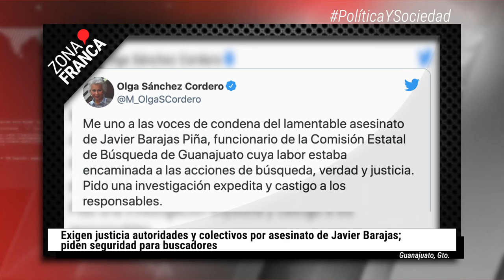MC cancela campañas en León y Moroleón | BrevesDeLaZona📰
Estas son las ÚltimasNoticias en Guanajuato
- Exigen justicia autoridades y colectivos por asesinato de Javier Barajas; piden seguridad para buscadores.
- Llegará este fin de semana primer Festival Internacional de Cine Octopan a Celaya.
- Cancela Movimiento Ciudadano campaña en León y Moroleón, analizan otros municipios con riesgo.